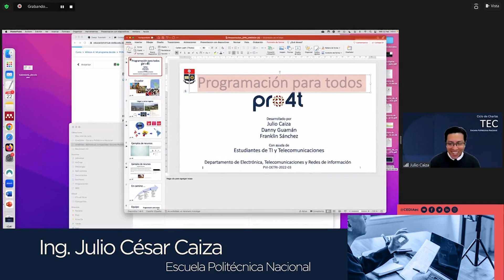¡La Poli te cuenta! (semana del 20 al 24 de febrero de 2023)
🏢Desde el Museo de Historia Natural "Gustavo Orcés V"., te presentamos las noticias más destacadas de esta semana.